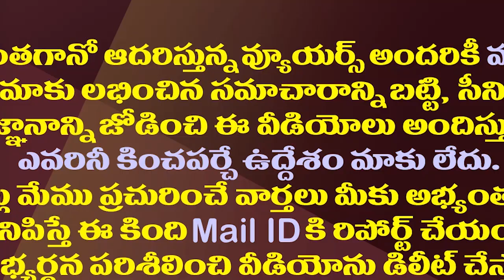నీలం సాహ్ని,గౌతమ్ సవాంగ్ పై సీబీఐ విచారణ చేయాలట|AB Venkateswarao Seeks CBI Inquiry On These Officers